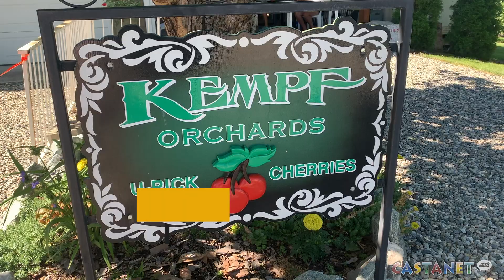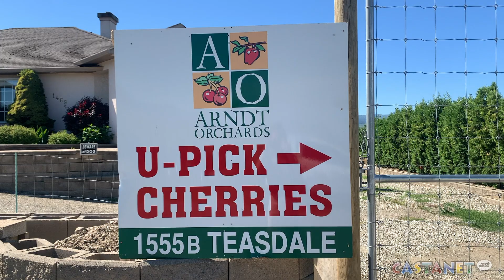'Demand is just massive'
Kempf Orchards in Kelowna says the demand for cherries has been at an all time high.